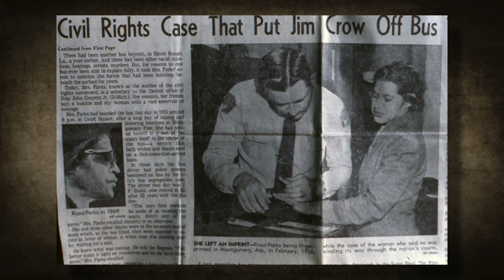Alabama Legacy Moment: Virginia Foster Durr